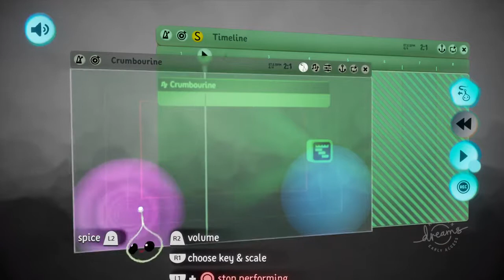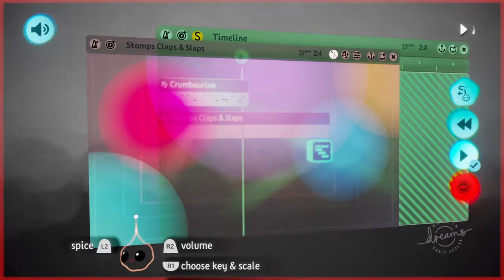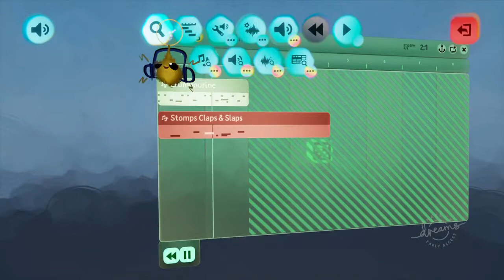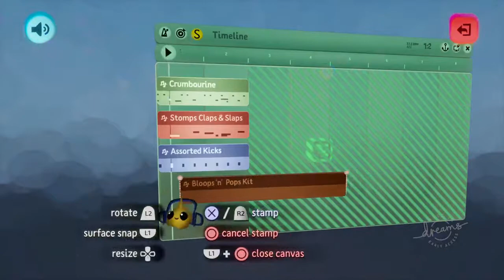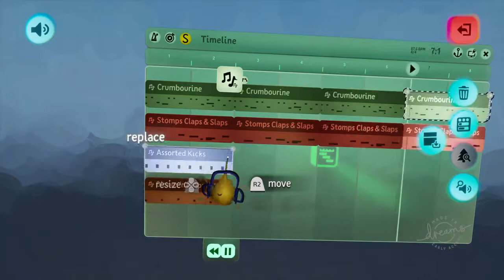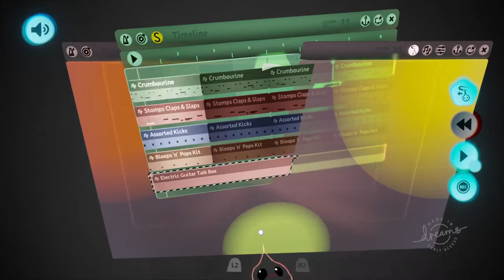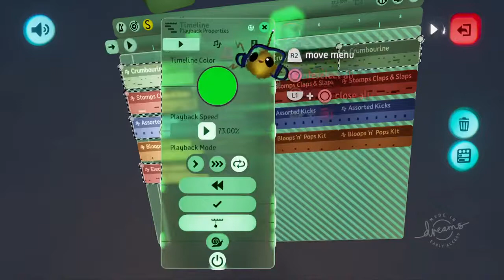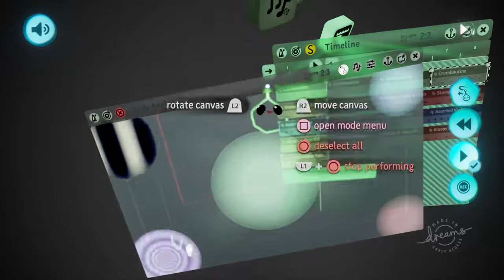Dreams PS4 - Making "Green Song 73"